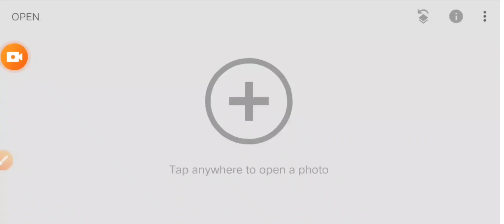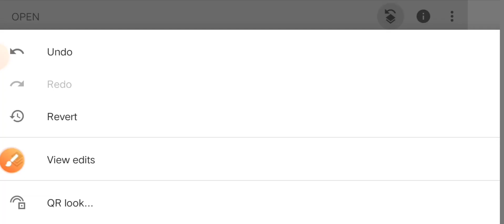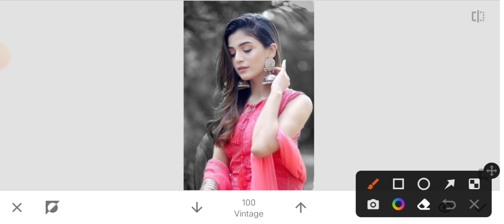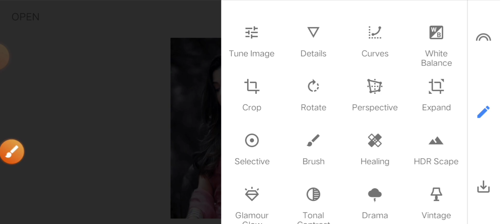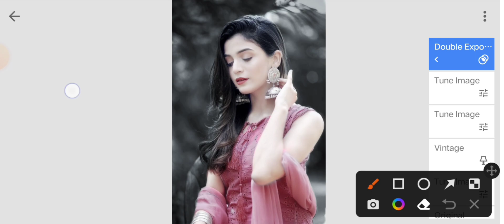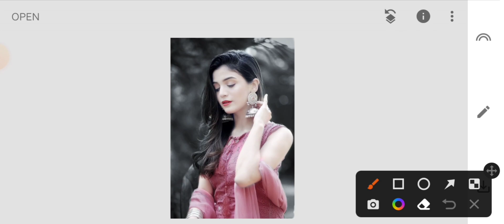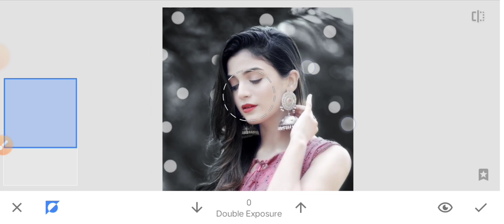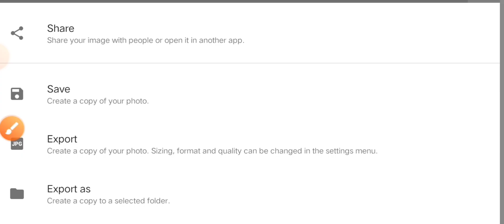Don't Forget to watch the video 🤫 | Snapseed New Hack Tricks 2023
Don't Forget to watch the video 🤫 | Snapseed New Hack Tricks 2023 @Editorrvaasu

🌲Background Link -

🌲Editing Apps -

     🔶Snapseed -

     🔶 PicsArt -

     🔶Lightroom -

🌲Tags 🌟

🌲 Related Hashtags -